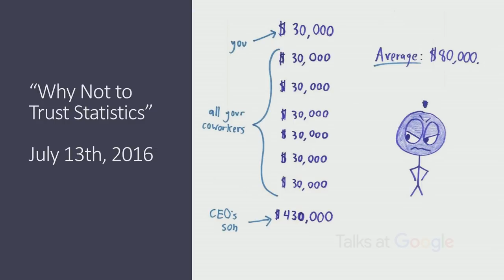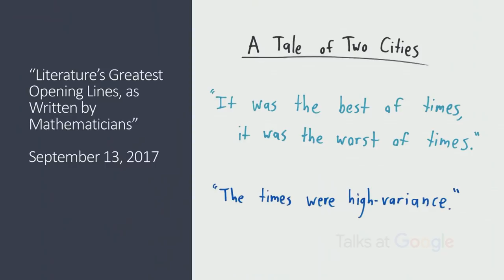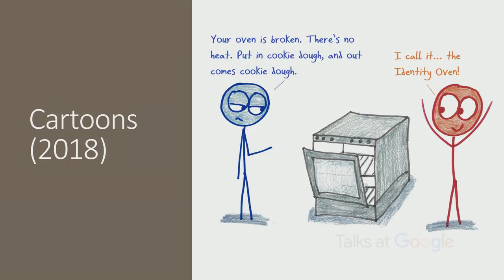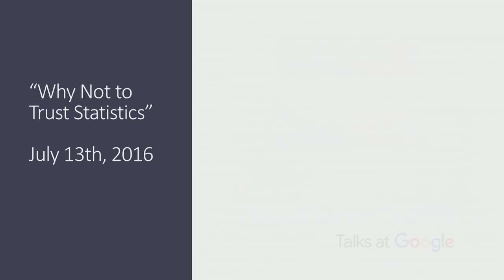Math with Bad Drawings | Ben Orlin | Talks at Google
High school math teacher and author Ben Orlin discusses and answers questions about his book "Math with Bad Drawings" (2018) and his blog of the same name.

"Math with Bad Drawings" lives up to its title; mathematician Hannah Fry describes Ben Orlin as "terribly bad at drawing" (though also as "fantastically clever and charming"). The book is being translated into Chinese, Russian, and Korean, among other languages. He has taught in the US and UK, and his writing has also appeared in Popular Science, The Atlantic, Slate, Vox, and The Los Angeles Times.

Moderated by Max Blum-Campo.